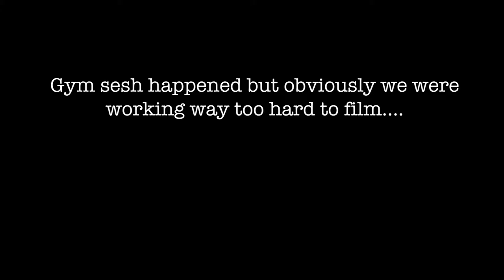| DISASTERS IN THE KITCHEN | A day in the life of Laura and Helen | VLOG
Hi Guys,

We've vlogged over a few days so that you can have a sneak peak at what we get up to! Along the way came kitchen disasters, Christmas parties and general L&H antics.

xxxxx